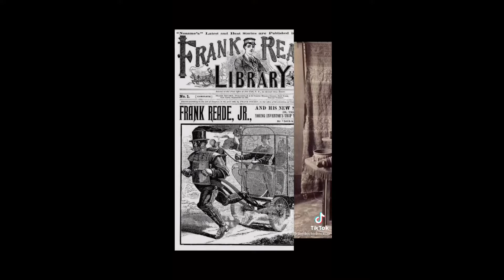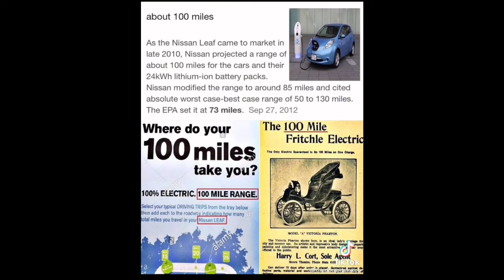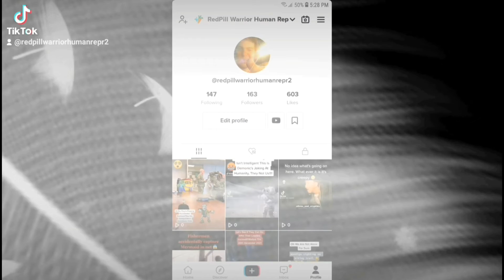Proof Governments And ET's Are Hiding Science And Technology From Humanity Part 6